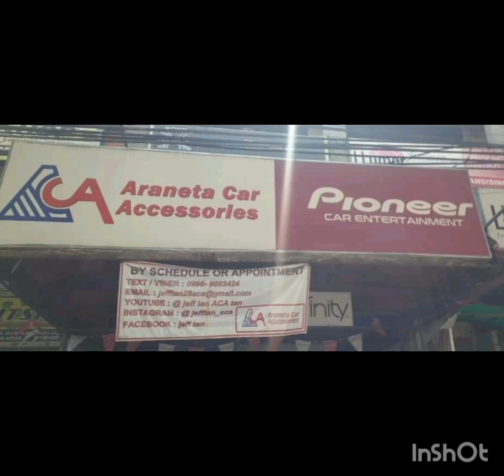Geely Coolray JBL speaker upgrade & Acoustipad damping / ACA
Geely Coolray
- JBL Stage seps
- JBL Stage coax
- Acoustipad damping
- Speaker spacers
Infinity Car Audio Installers Phil.
Acoustipad Philippines
FB acct.: Jeff Tan